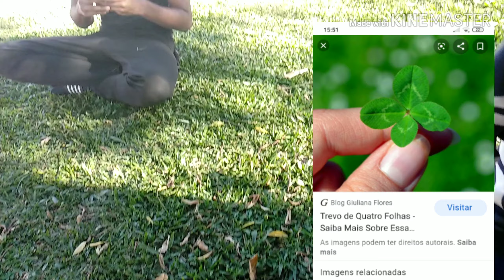Quiabo com carne moída + Carpinteiro pregador.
Fernandes House...
 Somos uma família cristã, pronta para servir a Deus e sempre fomos guiados por Ele.
 Neste canal vai ver vlogs e o dia a dia de uma família simples e do bem.
 Seja bem vindo (a), e espero que goste e que fique conosco, póis teremos vídeos quase todos os dias.
 Muito obrigada por estar aqui!

" PORQUE DEUS AMOU O MUNDO, DE TAL MANEIRA QUE DEU O SEU
ÚNICO FILHO, PARA QUE TODO QUE NELE CRER, NÃO PEREÇA MAS,
MAS TENHA A VIDA ETERNA".
                                                                          João:3-16.

                   Johnny Ribeiro
                    Jonathan Fernandes